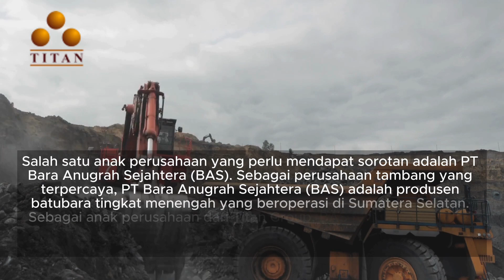Ternyata Anak Perusahaan PT Titan Infra Energy di Muara Enim Sedang Memperkuat Infrastruktur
PT Titan Infra Energy, sebagai pemain utama di industri energi di Indonesia, telah menjadi perusahaan yang sangat dikenal dalam pembangunan infrastruktur energi. Salah satu entitas anak perusahaan Titan Group yang patut mendapat sorotan adalah anak perusahaan mereka di Muara Enim. Dalam artikel ini, kami akan membahas secara mendalam mengenai pemilik Titan Group, sejarah perusahaan, dan berbagai anak perusahaannya yang telah berkontribusi dalam pengembangan industri energi di Indonesia.

Titan Group adalah entitas utama di balik kemajuan yang dicapai oleh anak perusahaannya. Sejak awal berdirinya, perusahaan ini telah mengukir prestasi yang mengesankan di industri energi. Dengan mengembangkan infrastruktur energi terintegrasi dan layanan yang lengkap, Titan Group terus berinovasi untuk memenuhi kebutuhan energi masa depan.

Sebagai perusahaan yang berkomitmen untuk membangun masa depan energi yang berkelanjutan, Titan Group terus meningkatkan kualitas layanan dan infrastruktur yang disediakan. Dengan didukung oleh sumber daya manusia yang berpengalaman dan profesional, Titan Group siap menghadapi tantangan dan peluang di industri energi.